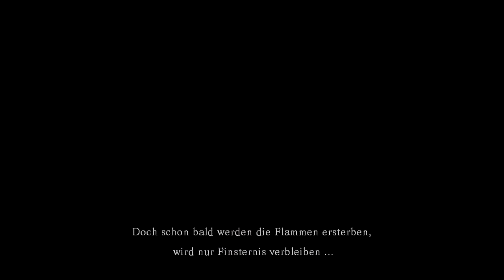Let's Story Dark Souls 001 - Bereit zu Sterben (Deutsch)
Die Zeit der Alten ist vorbei ... die Drachen sind nicht mehr ... das Zeitalter des Feuers steht in voller Blüte ... doch die Dunkelheit macht sich breit ... ein Fluch unter den Menschen ... Verdammt zum Untoten Dasein ... Sterben ... immer wieder sterben ... bis man nur noch eine Hülle ist!
Dieses Schicksal hat uns in Dark Souls ereilt. Wir sind wie so viele andere mit dem Finsterzeichen gebrandmarkt und dieses Zeichen verdammt uns zu einem Leben als Untoter. Doch als Untoter haben wir die Wahl, am Ende der Welt verrotten oder eine große Pilgerreise antreten, wohin auch immer sie uns führen mag. Freut euch auf eine Tiefgründige, zweideutige und düstere Story.